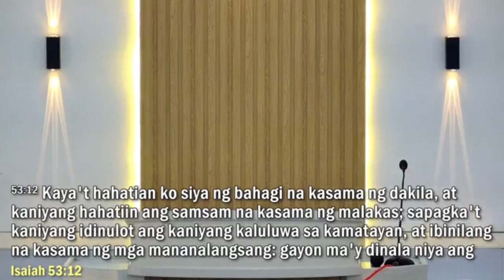Ngayon ay Kakasamahin Kita sa Paraiso (Isa sa mga 7 huling wika ng Panginoong Jesus) Luke 23:43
Preaching at Good Shepherd Baptist Church